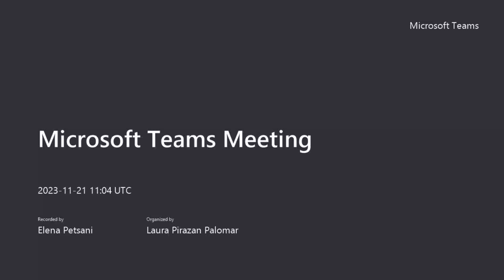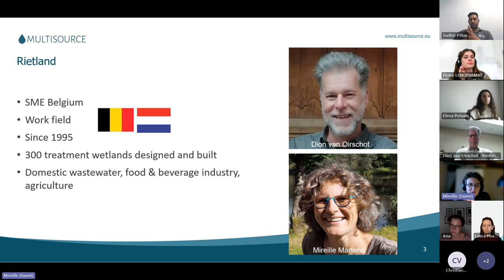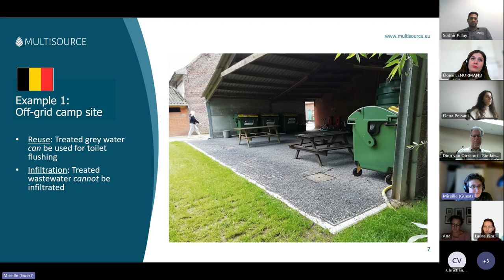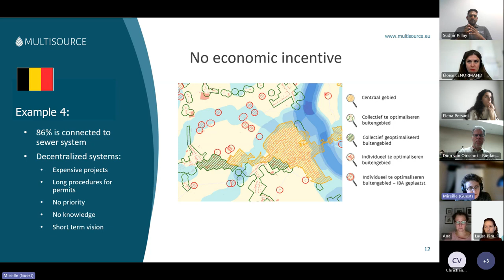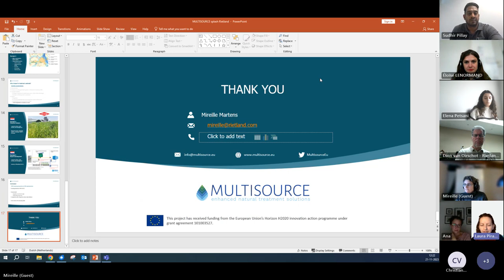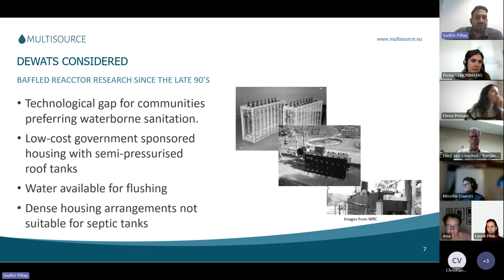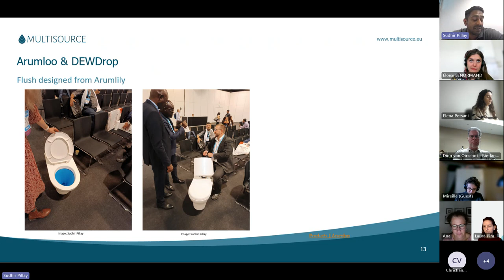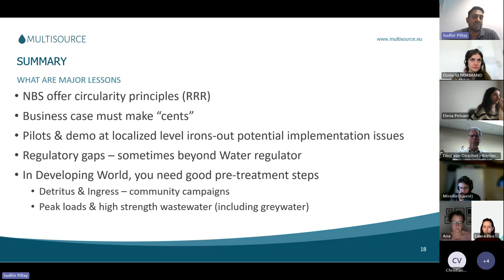MULTISOURCE Webinar #1 - Nature-based Solutions Innovations in Waste Water Treatment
MULTISOURCE organised a Splashdown Webinar Series to delve into the topics that are considered relevant to the project, and to have a platform where we can learn about the work, experiences, or practices that our partners around the world are involved in.

On the 30th of November 2023, the first webinar took place online under the title ‘NbS Innovations in Waste Water Treatment: A Global Exchange’.

The speakers for this first webinar are Mireille Martens, Project Coordinator of Rietland in Belgium, and Dr Sudhir Pillay, Research Manager: Water Use, Wastewater & Sanitation Futures of the Water Research Commission, in South Africa.